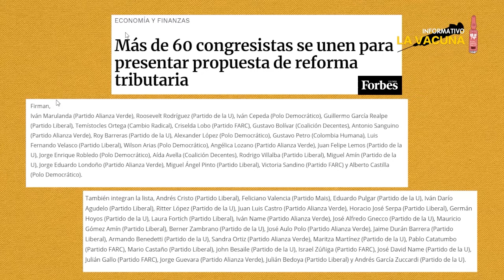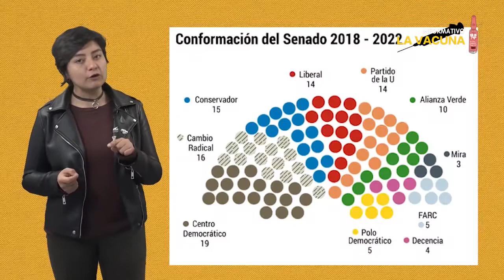Impuesto transitorio a los ricos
En meses anteriores fue propuesto un impuesto transitorio o por una única vez para gravar a las grandes fortunas existentes en Colombia; un impuesto para recoger un dinero de forma extraordinaria y con la cual atender por parte del gobierno gastos extraordinarios surgidos de la crisis de salud pública que ahora vivimos, gastos necesarios como la aprobación de una renta temporal para que 9 millones de familias sobrelleven de mejor manera la crisis económica que las ahoga.

Impuesto transitorio a los ricos, un informe de la vacuna, el antídoto contra la desinformación.